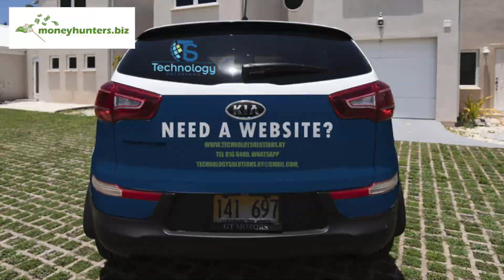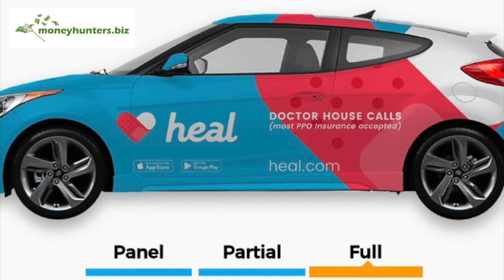пассивный доход с минимальным вложением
Пассивный доход на том что Вы разрешите наклеить рекламу на Ваше авто

Подумайте сколько денег вы сможете заработать…

Если даже Рекламодатель заплатит Вам 60$ в месяц - это $720 долларов в год - Отличные деньги, учитывая что Вам не нужно активно работать.

Просто катайтесь на машине по городу.

Обратитесь в специализированное рекламное агентство, которое оценит ваши навыки вождения, в том числе, где вы ездите и сколько километров в день.

Если вы подойдете одному из рекламодателей, агентство бесплатно для вас «обернет» ваш автомобиль рекламой.

Агентства ищут более новые автомобили, а водители должны иметь стаж вождения.

Хотя вам действительно нужно выходить из дома и садиться за руль, но если вы все равно уже ездите каждый день и наматываете километраж, это отличный способ зарабатывать с небольшими дополнительными затратами или без них.

Водители могут получать оплату за то что проезжают километры.

Риск тоже есть - , будьте особенно осторожны, чтобы найти надежных рекламодателей.
Можно встретить мошенничество, могут обмануть вас и не заплатить в конце месяца

Поэтому найдите порядочного рекламодателя и попросите аванс 50% наперед чтобы снизить риск неоплаты в конце месяца

В целом это отличная идея пассивного дохода